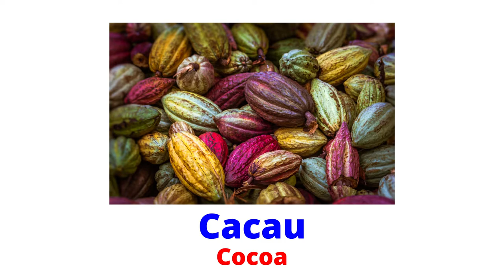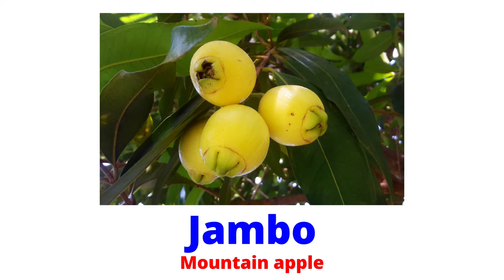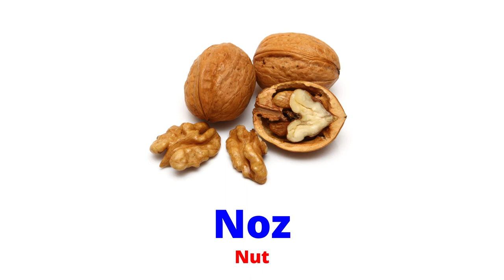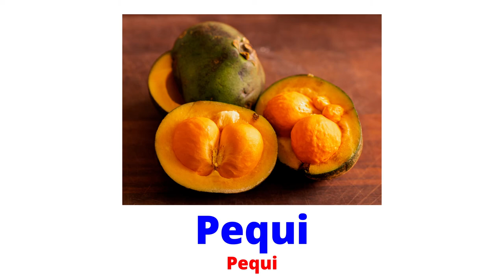Fruits in Portuguese - 50 most common fruits in Brazil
In this video you will learn how to pronounce the names of 50 common fruits in Brazil.